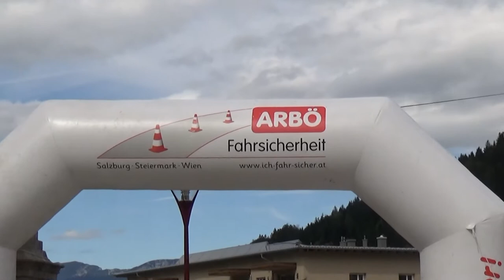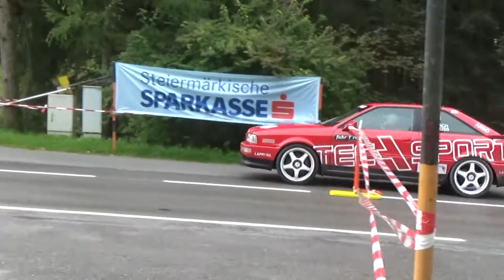Austrian Rallye Legends 2017 Zach Hubert-Waltersdorfer M